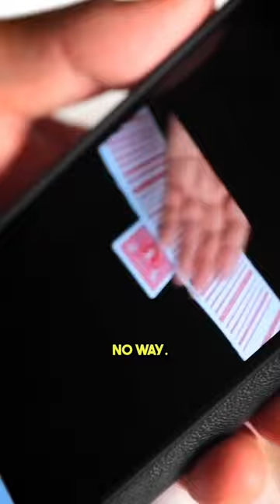INSANE MAGIC TRICK !!🤯🤣